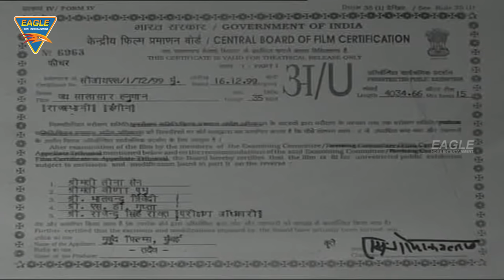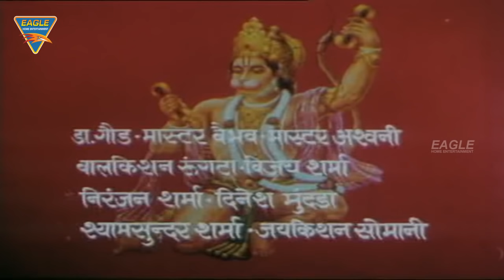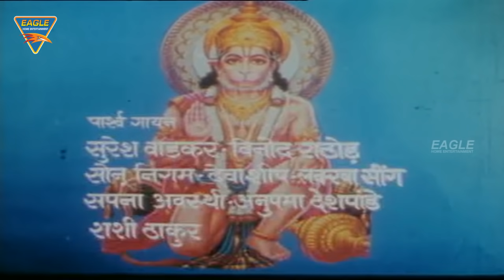Jai Salasar Hanuman Hindi Devotional Full Length Movie || Mahinder, Rungta || Eagle Hindi Movies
Watch Jai Salasar Hanuman Hindi Devotional Full Length Movie.